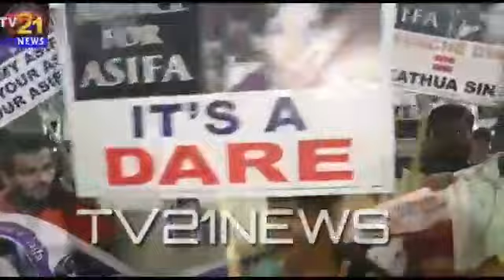Protest Against For Justice Asifa Rally From mustaidpura to Asif Nagar lead by mohd Jhangir...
Huge Public protest Rally  against for Asifa Justice From  mustadpura Mesco College To Asifnagar Royal sea Hotel .. Organised by Goshamahl Congress leader Mohd jahangir , Advocate Feroz Khan And  Karwan Corporater Rajender Yadav...